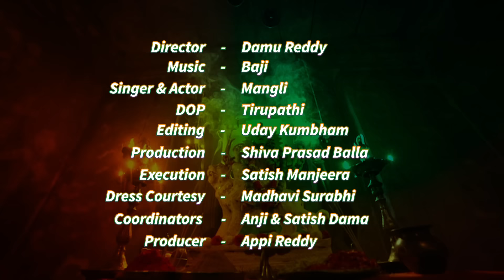దేవిస్తోత్రం | Dussera Song | Durga Puja Song | Mangli | SK.Baji | MicTv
Vijayadashami is observed for different reasons and celebrated differently in various parts of the Indian subcontinent. In the southern, eastern and northeastern states of India, Vijayadashami marks the end of Durga Puja, remembering goddess Durga's victory over the buffalo demon Mahishasura to help restore dharma. In the northern and western states, the festival is synonymously called Dussehra (also spelled Dasara, Dashahara). In these regions, it marks the end of "Ramlila" and remembers God Rama's victory over the Ravana. On the very same occasion; Arjuna alone defeated entire Kaurava army consisting of 100,000s of soldiers, Bhishma, Drona, Karna, Ashwatthama, Kripa, Duryodhana, Dushyasana, Shakuni etc. - there by significantly quoting a natural example of victory of Good (Dharma) over evil (Adharma).  Alternatively it marks a reverence for one of the aspects of goddess Devi such as Durga or Saraswati.

Director
Singer
DOP
Editing
Gfx
Production
Execution
Co-ordinator - Anji &
Dress Courtesy
Producer
DI (Colorist)
Digital marketing